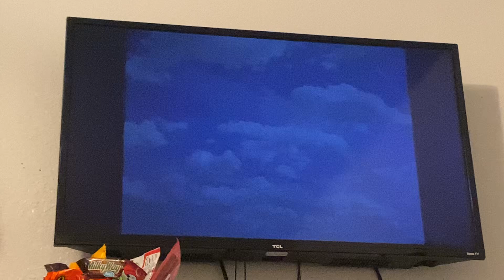Opening to Scooby-Doo, Where Are You!: The Complete 1st and 2nd Seasons Disc12004 DVD (2018 Reprint)